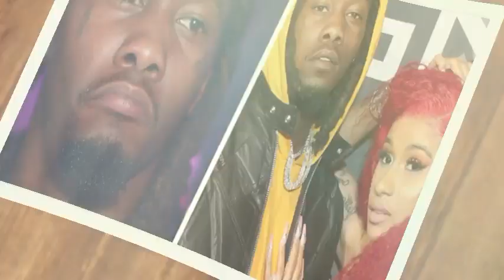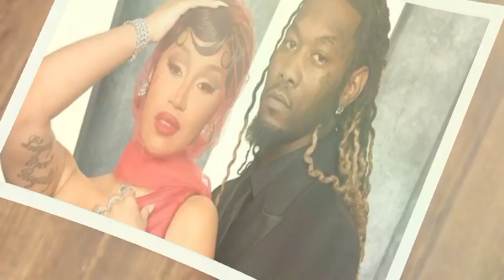Offset Leaks Why He Dumb Cardi B & How She Sells Herself For Power And Fame